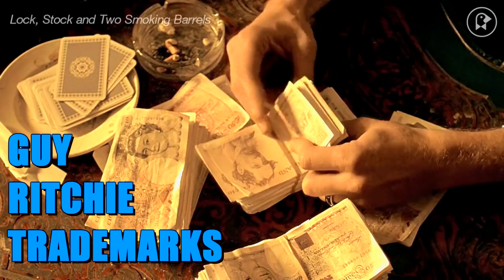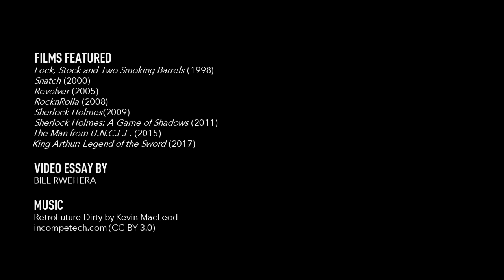Guy Ritchie Trademarks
Guy Ritchie's King Arthur: Legend of the Sword opens this weekend! But first, take a look back at his signature visual style throughout his films.